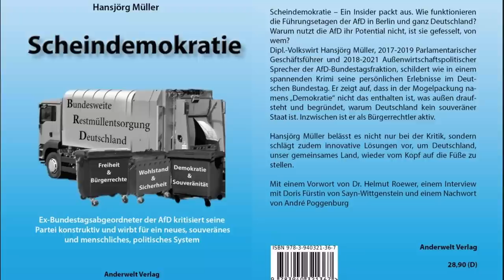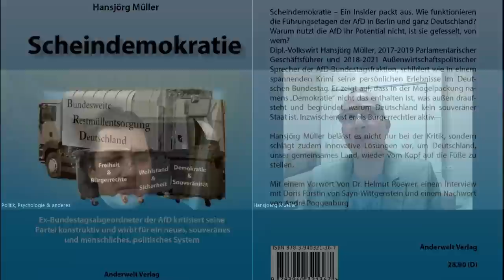Parallelen zu 1940 - Welche Pläne Stalin hatte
Der ehemalige AfD-Bundestagsabgeordnete Hansjörg Müller erklärt die auf durch sowjetisches Archivmaterial belegten Fakten basierende Sichtweise (Auswertung durch den ehemaligen DDR-General Dr. Bernd Schwipper in seinem Buch "Im Visier Stalins"), dass Stalin nach dem finnischen Winterkrieg 1939/40 und der Einnahme des Baltikums 1940 Eroberungspläne für Europa hatte und demzufolge der irrational erscheinende Angriff des 3. Reichs auf Russland 1941 ein Zuvorkommen eines russischen Angriffs geplant für den 11. Juli 1941 gewesen sein könnte.
Eine Parallele ergibt sich somit auf das Frühjahr 2022, als Russland den westlichen großen Medien zur Folge völlig unbegründet aus dem Nichts angegriffen hat, tatsächlich aber die ukrainische Führung die eigene Armee zur Eroberung der Krim hochrüstete und ein Angriff nach Beerdigung des Minsker Waffenstillstandsabkommens durch Kiew kurz bevorstand, dazu der Beschuss auf den Donbass bereits vor dem 24. Februar 2022 massiv erhöht wurde.

Außerdem geht es darum, wie die Lage in Europa heute und damals unter teils ähnlichen Voraussetzungen mit unterschiedlicher Rollenverteilung sich ähnelt und die Agenda der Führungselite Englands und der USA damals und heute von den großen Medien gezielt ausgeschwiegen wurde und wird. Im Laufe seines Lebens hat Hansjörg Müller sich viel mit Geopolitik beschäftigt, was unter anderem auch Thema in seinem neuen Buch "Scheindemokratie" ist, bestellbar unter:

Ich habe das Buch vollständig gelesen und kann das Buch sehr empfehlen. Hansjörg Müller ist als Person allein deshalb unterstützenswert, da er für eine gute Zukunft Deutschlands und der Welt kämpft und sich dabei nicht verbiegen lässt.

Gespräch mit Hansjörg Müller Teil 1 - Wie äußere Kräfte versuchen, die AfD auszuhorchen und zu steuern

Gespräch mit Hansjörg Müller Teil 2 - Wie Politik und Medien zu Gunsten der US-Negativeliten täuschen und die Allgemeinheit betrügen

Gespräch mit Hansjörg Müller Teil 4 - Wie die Briten 1939 Politik betrieben (unabhängig von der Art der Führung Deutschlands)

Youtube-Kanal von Hansjörg Müller:
Hansjörg Müller MdB

Literatur zum 2. Weltkrieg
Gerd Schultze-Rhonhof
"1939 - Der Krieg, der viele Väter hatte"

Dr. Michael Grandt
"Hitler. Eine Korrektur"
"Ohne SPD wäre Hitler nicht an die Macht gekommen"
uvm.

Über Unterstützung bedanke ich mich sehr, jeder Euro hilft:

Bankverbindung
Politik, Psychologie & anderes
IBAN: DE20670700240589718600